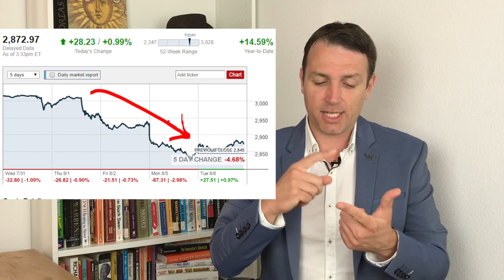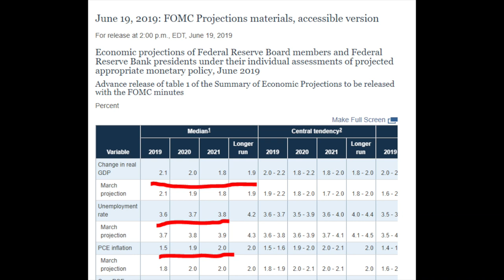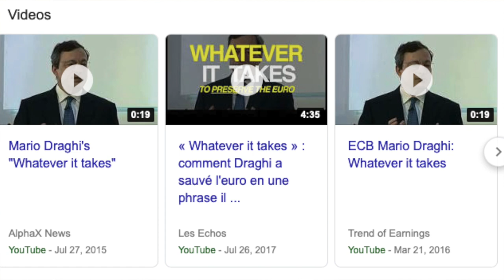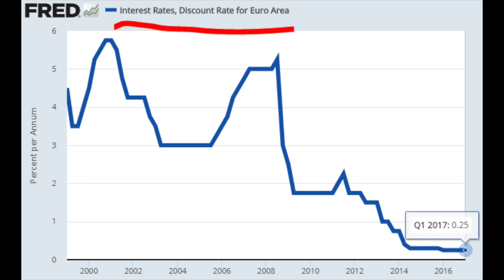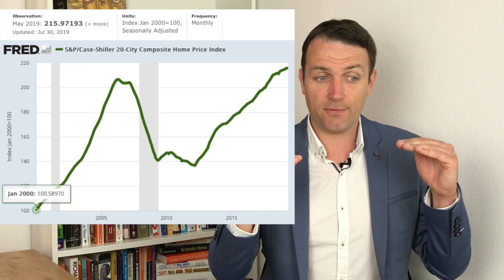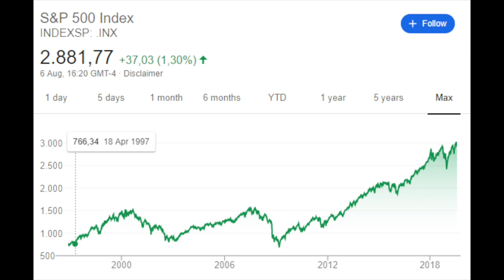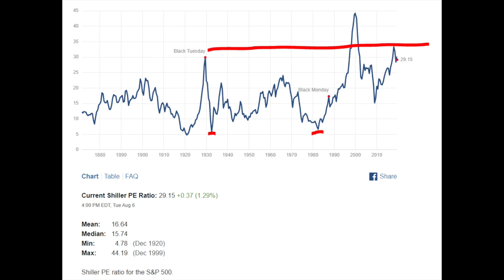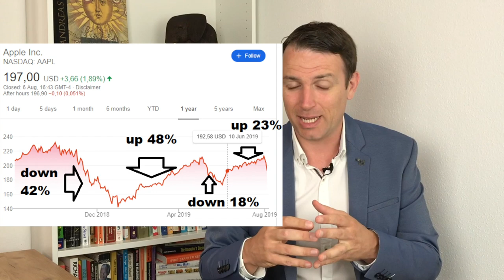Stock Market Crash - My Stock Market Predictions for 2019 and Next Decade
Stock Market Crash - My Stock Market Predictions for 2019 and Next Decade  - I don't think it will look like most expect it will look like!!! 3 scenarios describe what might happen! The key is that we are ready!

I am also a book author:
Modern Value Investing book: